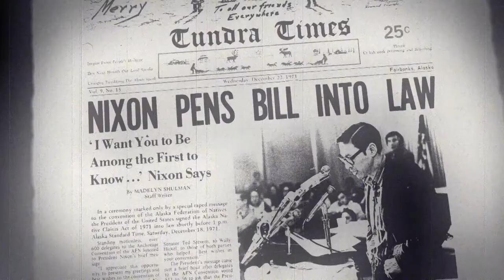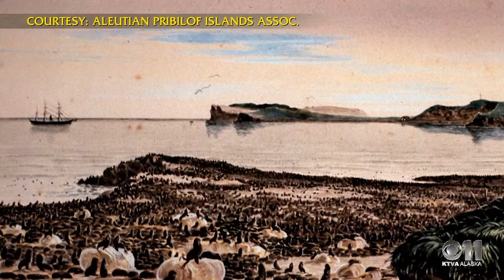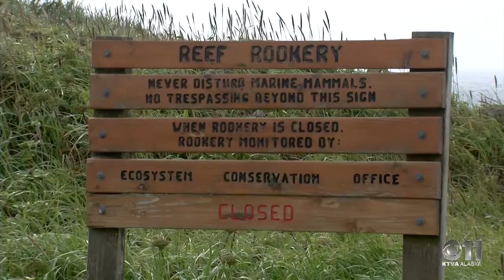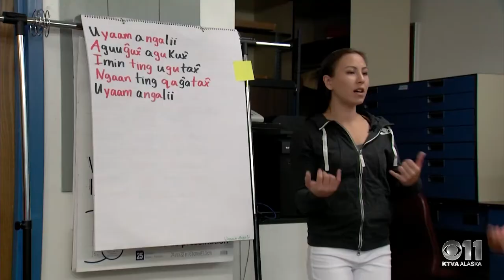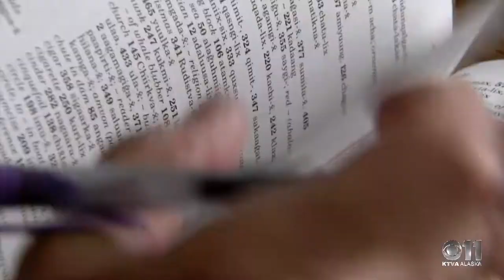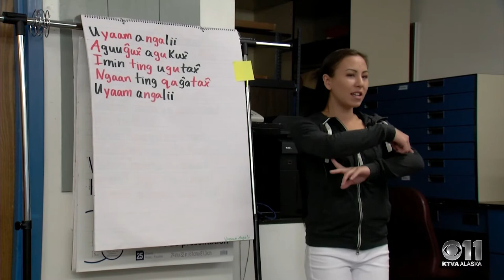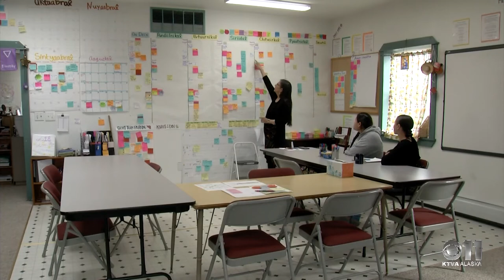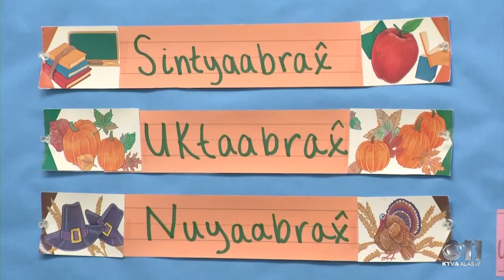Frontiers 164B: Unangam Tunuu - More Than Just Words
Imagine for a moment that there are only six people left in all the world with whom you can converse with -- that your homeland had been overwhelmed with another language, used to oppress you.

That’s the relationship St. Paul Island has had with English. Elders say they were punished in school for speaking their language, Unangam Tunuu – the same elders who survived harsh treatment by the U.S. Government, who exploited their labor to harvest seals for the fur trade.

As the number of fluent speakers on the island dwindled, there were fears the language would die with them. But at the St. Paul Island school, children are speaking Unangam Tunuu.

Usually there are no second chances for dying languages, but St. Paul Island has had success with the “Where Are Your Keys?” program, which emphasizes conversation over memorizing words. It also incorporates American Sign Language.

The program was developed by Evan Gardner, an Oregon man, with a passion for saving endangered languages.

Several Alaska Native communities have embraced his techniques – and St. Paul Island was one of the first.

Another key to its success: partnerships created between elders and teenagers, who were hired by the tribal government to learn their language and then to teach it.

In this episode of Frontiers, we take a look at how a small group of dedicated people on St. Paul Island sparked a language revolution. Here are some of this week’s highlights.

People of the Seals: Greg Fratis, an elder fluent in Unagam Tunuu, explains how the history of the seals and the people of St. Paul Island go hand in hand.

Making Conversation: Go on a “language hunt” with Teresa Baker and Linnae Kosloff, two young women who teach Unagam Tunuu in the schools. They started learning when they were teenagers, working with elders to record conversations and turn them into lessons for the classroom.

Voices of Tomorrow: The nuts and bolts of how a language is rescued from the brink of extinction through a lot of hard work, dedication, and a whole lot of love.

Special thanks to everyone on St. Paul Island who shared their passion for their language and culture with Frontiers, especially Greg Fratis, Zee Melovidov, Aquilina Lestenkof and her young apprentices, Teresa Baker and Linnae Kosloff.

Apologies, if we “killed some fairies,” a term used in the “Where are Your Keys?” program – to remind teachers not to do too much explaining and translating during a lesson -- to encourage children to use their natural instincts to absorb the language, a magical process that works – if you don’t kill the fairies.

Although we had to do some translating and explaining to put this show together, we tried hard to preserve some of the magic we experienced on St. Paul Island. A word of warning: you just might learn a little Unagam Tunuu in the course of watching this show! Aang (OK. I’ll kill one fairy. Aang means “yes,” as well as “hello.”).